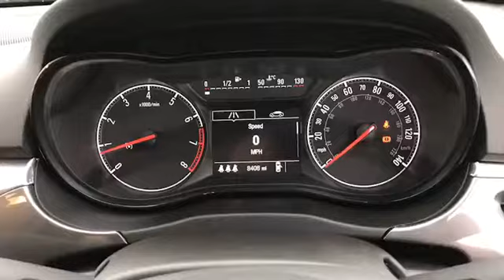AF16PYJ for sale with Brindley Vauxhall Cannock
For sale AF16PYJ from Brindley Vauxhall Cannock. Don't miss out on your next used car come down and test drive it today!